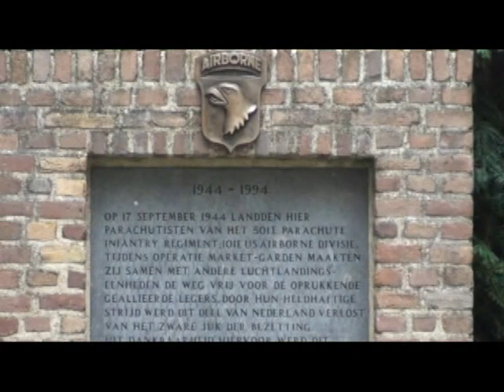2012 9 14 Commemoration ceremony at the Heeswijk castle PART I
Herdenkingsceremonie voor de gevallenen bij Operatie Market Garden 1944. Bij deze ceremonie waren onder andere 3 veteranen aanwezig en de zaakgelastigde van the US